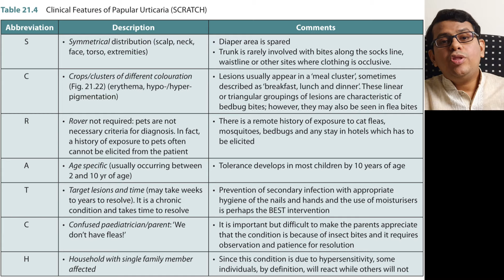பூச்சிக்கடி அலர்ஜி | Insect Bite Hypersensitivity | Papular Urticaria | தமிழ்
This video discusses about Insect Bite Hypersensitivity, it’s signs and symptoms, Treatment options and prevention methods.

இந்த வீடியோவில் பூச்சிக்கடி அலர்ஜி அதன் அறிகுறிகள், சிகிச்சை முறைகள் மற்றும் தடுப்பு நடவடிக்கைகள் குறித்து விளக்கப்பட்டுள்ளது.